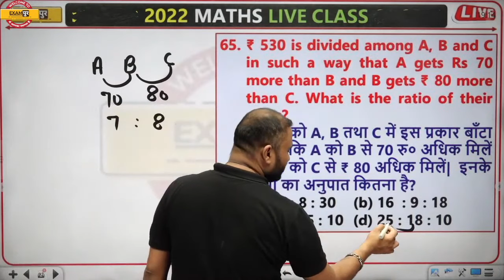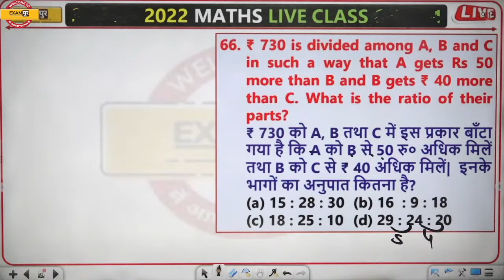परीक्षा में अनुपात के Questions को Short Trick के साथ कैसे हल करें | Maths by Vipul Sir